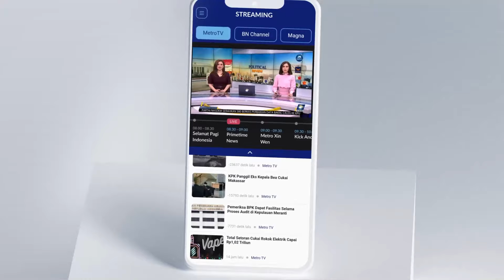Kuasa Hukum: Kami Terus Berjuang Untuk Memperoleh Keadilan Untuk Dini Sera - [Primetime News]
MetroTV, Ronald Tannur akhirnya ditangkap penyidik Kejaksan Agung. Aroma tak sedap kasus Ronnald Tannur sebenarnya sudah terendus sejak lama oleh Kejaksaan Agung. Penelusuran kasus ini ternyata membuka kasus yang lebih besar dengan ditangkapanya eks pejabat MA Zarof Ricar.

lantas siapa saja yang terlibat dan bagaimana kasus ini bisa membongkar mafia peradilan?